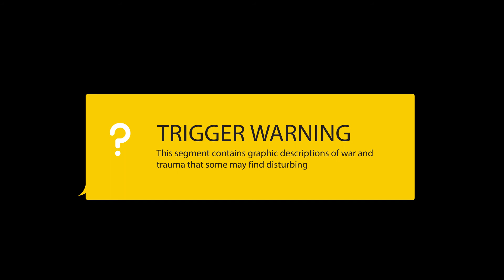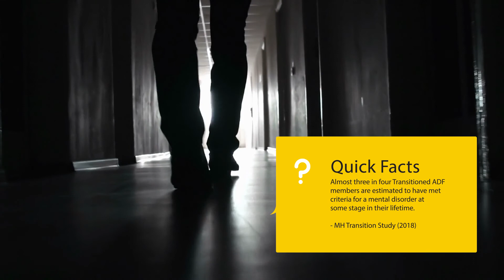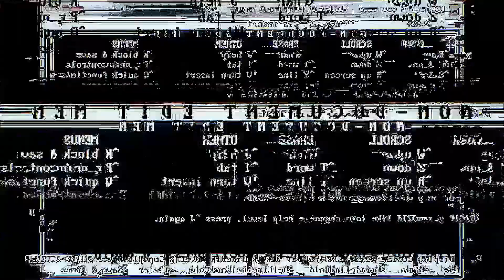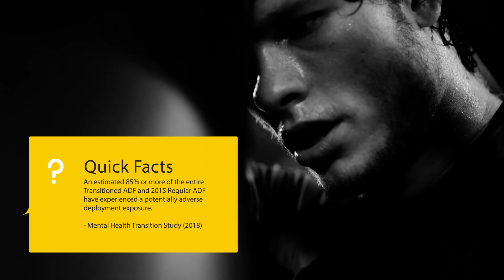Helping the Helpers Nathan Bolton 2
Nathan talks about his struggles returning home with PTSD.

Created by the Whyalla Suicide Prevention Network with funding from Country PHN.

If you need advice about coping with your situation, there are a lot of places to get help, including your local GP. You can call Lifeline on 13 11 14, 24 hours a day, seven days a week – or you can text Lifeline nightly from 6pm to midnight AEST via 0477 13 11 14. You can also call Beyond Blue on 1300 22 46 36 – they're open 24 hours a day, seven days a week.

Featuring: Nathan Bolton
Directed and edited by: Richard Parker